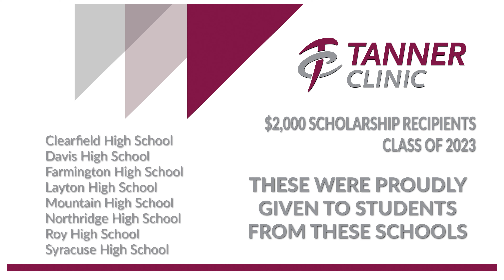Jazmine Banuelos, $2,000 Tanner Clinic Scholarship Recipient 2023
Jazmine Banuelos received one of nine $2,000 Tanner Clinic 2023 Scholarships.  We are grateful that we can give back to the community to support these amazing young adults as they venture out into the world.

SOCIAL